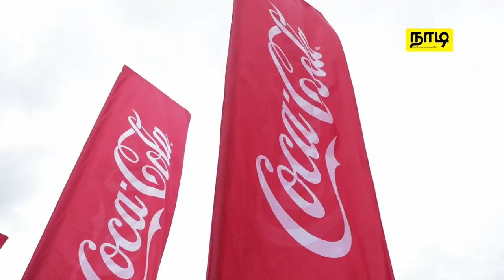Coke Kottu Beat Party | நாடி | Nadi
Coke Kottu Beat Party கடந்த செப்டம்பர் 07 ஆம் திகதி ஞாயிற்றுக்கிழமை மினுவங்கொடயில் அட்டகாசமா  நடந்திச்சு.

 இதில் பிரபல கலைஞர்கள் மற்றும் Midlane Music Group ஆரவாரமான இசை நிகழ்ச்சியும் நடைபெற்றது.

இந்த நிகழ்வோட அழகிய தருணங்கள் உங்களுக்காக..

வாழ்க்கை வாழ்வதற்கே!